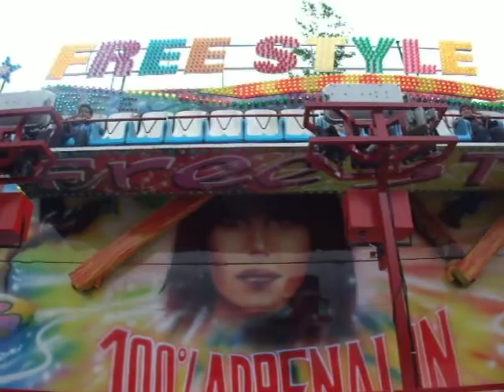Freestyle Romenken kermis Loon op Zand 2010